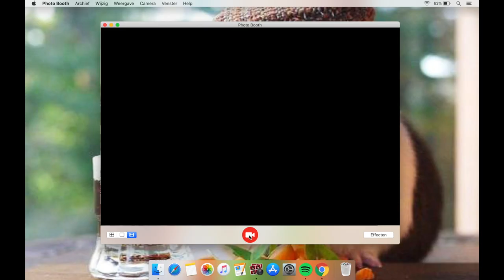TRAILER Toen wij de tijd hadden | seizoen 1 | DE VANDALEN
Hoi! Toen wij de tijd hadden is een webserie over het leven dat doorgaat in tijden van isolatie. Volledig vanuit huis gemaakt. Dit is de trailer. 🍿

Bedankt voor het kijken! En laat vooral vragen of berichten achter in de comments.

🤗 STEUN ONS! Wil je ons helpen?

MEER WETEN? VOLG ONS!

Groetjes,
DE VANDALEN